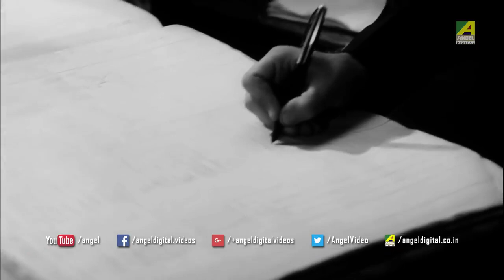কাস্টমারকে ম্যানেজ করা | Customerke Manage Kora | Dramatic Scene | Chowringhee | Uttam & Shubhendu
Watch the Dramatic Scene "কাস্টমারকে ম্যানেজ করা : Customerke Manage Kora" from Bengali movie "Chowringhee".

Movie : Chowringhee
Language : Bengali
Director : Pinaki Mukherjee
Story : Mani Shankar Mukherjee
Release : 1968
Star Cast : Uttam Kumar, Supriya Devi, Anjana Bhowmick, Shubhendu Chattopadhyay, Tarun Kumar, Utpal Dutt & Others.